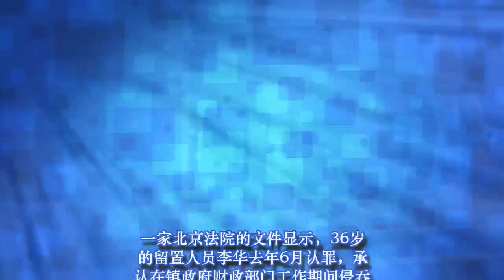成立新机构 中共把反腐范围扩大到所有公职人员